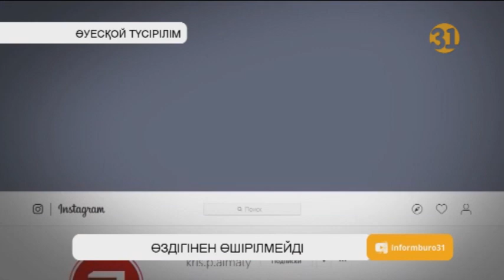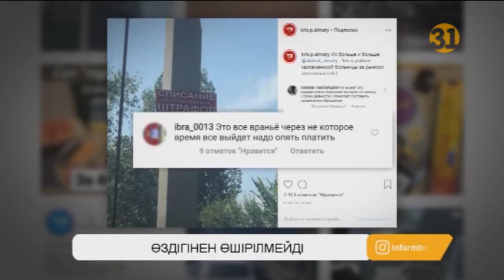«Айыппұлдарыңызды өшіреміз, 100 пайыз кепілдікпен»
Бауыржан Байбек көлік жылдамдығын алпысқа түсіріп тастаған жолдарды бүгін Бақытжан Сағынтаев қайта 80-ге көтерді. Әкімдік Байбек шешімінің тиімсіз болғанын есептеп шығыпты. Бірақ, дәл осы көшелерде бастапқыда камералар 5 мыңнан аса жылдамдықтың бұзылғанын тіркеген. Айыппұлдардың көптігі сонша кейбір азаматтар осы арқылы пайда көріп жүрген секілді. Соңғы кезде Алматы көшелерінде базадан бүкіл айыппұлыңызды өшіріп береміз деген жарнамалар қаптап кетті. Шынымен де солай ма, әлде бұл алаяқтардың тірлігі ме? Ерқанат Көпжасар біліп көрген еді.